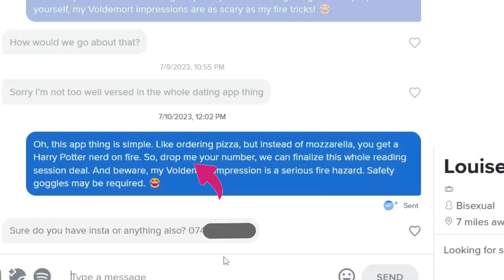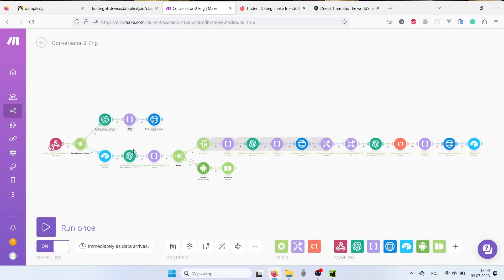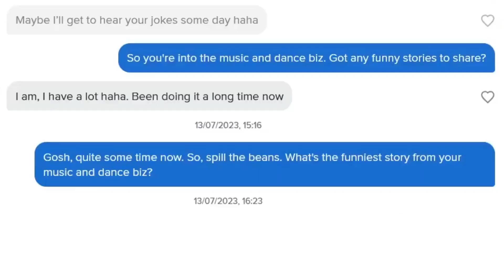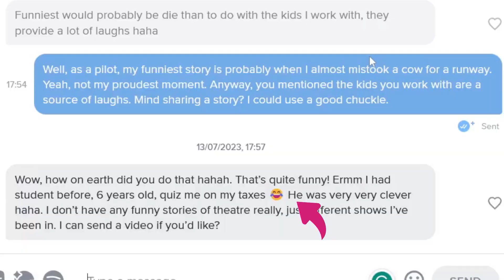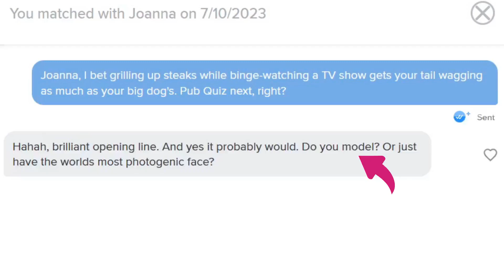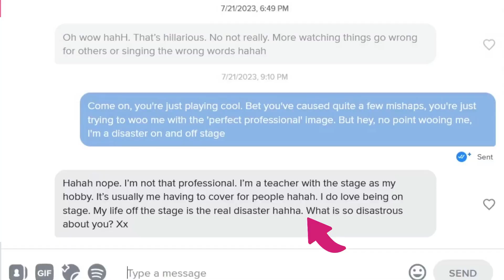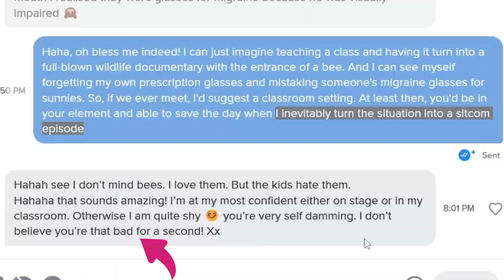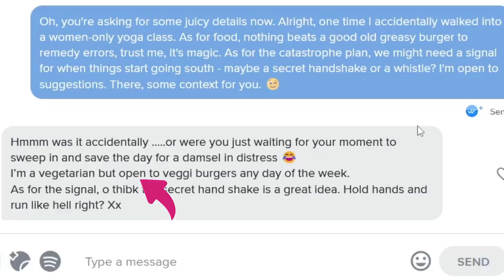AI App Makes Me Dates from Tinder!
Video showcases my GPT-4 based app which chats on its own with girls on Tinder and other dating apps. The AI uses pre-set conversation guidelines stored in vector database to build connections and have engaging chats. Constructed using make.com, the application also integrates a Pinecone vector database for Retreival Augmented Generation (RAG). Beyond that, it features a specialized Selenium-based connector to communicate with Tinder seamlessly. In developing this AI app, a significant amount of prompt engineering was undertaken to optimize interactions. This video will undoubtedly be of interest to AI enthusiasts, researchers, or anyone intrigued by the development and usage of advanced AI-based applications.